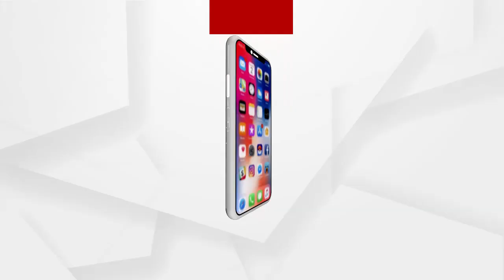ସଡ଼କ ସୁରକ୍ଷା ସଚେତନତା କାର୍ଯ୍ୟକ୍ରମ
ଏକ ମାସ ଧରି ରାଷ୍ଟ୍ରବ୍ୟାପୀ ସଡ଼କ ସୁରକ୍ଷା ପାଳନ ଅବସରରେ କେନ୍ଦୁଝର ସଡ଼କ ସୁରକ୍ଷା କମିଟି ପକ୍ଷରୁ ଆୟୋଜିତ ସଡ଼କ ସୁରକ୍ଷା ସଚେତନତା କାର୍ଯ୍ୟକ୍ରମ ବେଳେ ବଡ଼ବିଲ ଅତିରିକ୍ତ ଆଞ୍ଚଳିକ ପରିବହନ କାର୍ଯ୍ୟାଳୟର ଅଧିକାରୀ ଶାନ୍ତନୁ ପରିଡା କଣ କହୁଛନ୍ତି ଶୁଣନ୍ତୁ ...
ଅଧିକ ଖବର ପାଇଁ ଡ଼ାଉନଲୋଡ କରନ୍ତୁ “Argus News” ଆପ୍